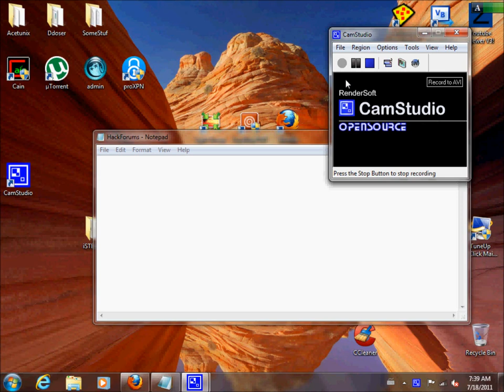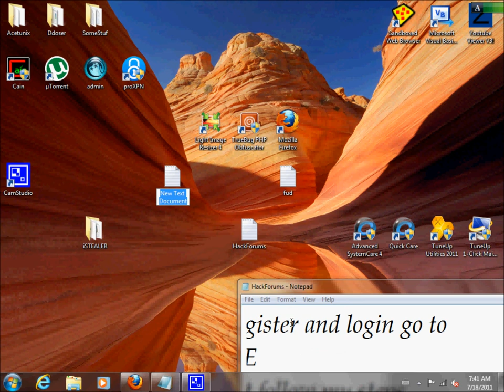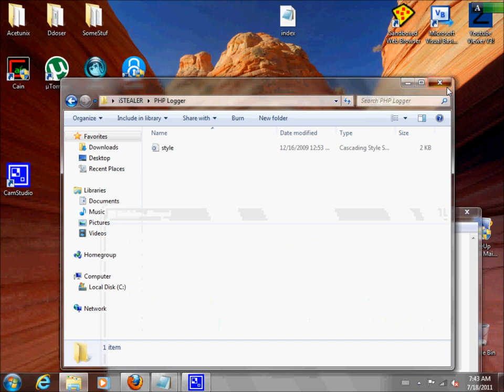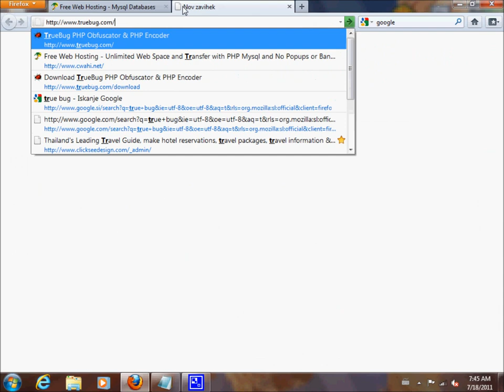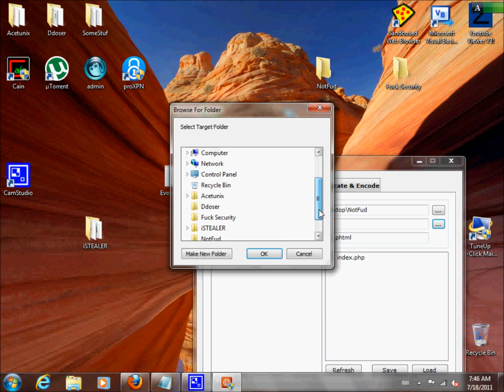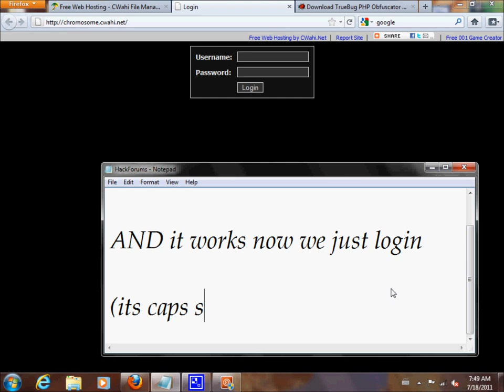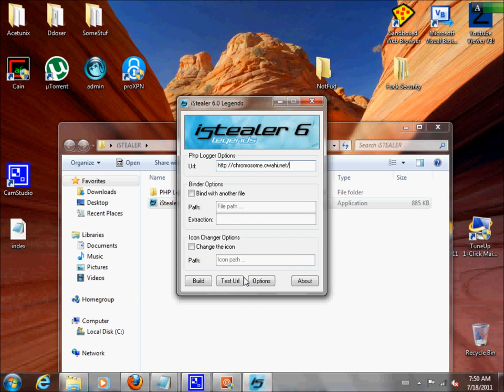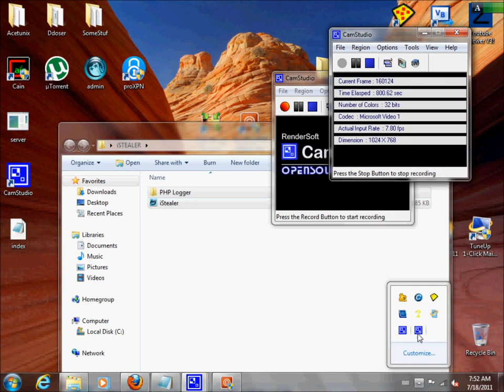[TuT] How to setup iStealer 6.3 + Making Your PHP Script FUD [HQ]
Istealer is one of the best stealers out there it can steal anything on the windows OS